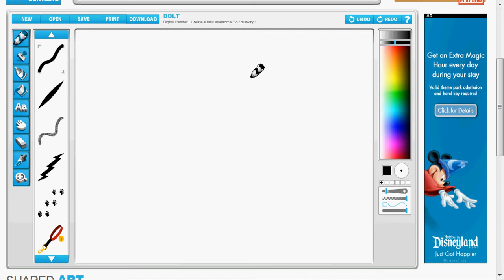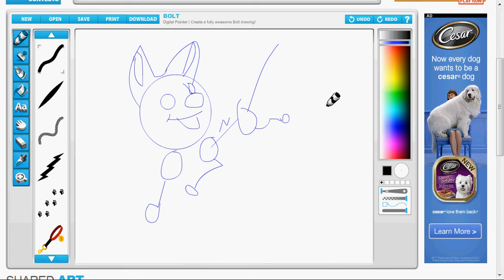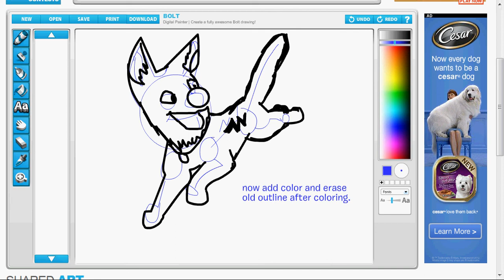How to draw Bolt.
i know i didn't show me drawing it because i was giving you time for u to draw it hope it helps.